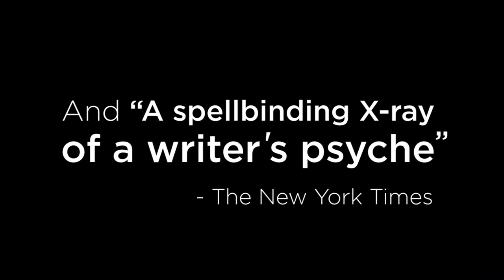A sneak peek at the "Dazzling Multimedia Experience" that is SONTAG: REBORN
SONTAG: REBORN
Now-June 30

Based on the books by Susan Sontag and edited by David Rieff
Adapted and performed by Moe Angelos
Directed by Marianne Weems
Produced in collaboration with The Builders Association